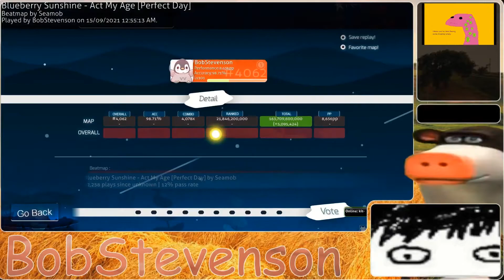Act my age good run